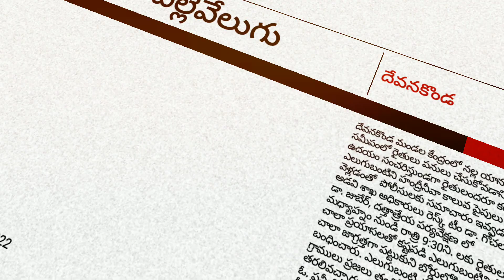హంద్రీనీవా కాలువ పైపులు లోకి వెళ్లిన ఎలుగు బండి..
దేవనకొండ మండల కేంద్రంలో నల్ల యాన సమీపంలో రైతులు పనులు చేసుకోవడానికి ఉదయం సంచరిస్తుండగా రైతులందరూ కలిసి ఎలుగుబంటిని హంద్రీనీవా కాలువ పైపులు లోకి వెళ్లడంతో  పోలీసులకు సమాచారం ఇవ్వడంతో అడవి శాఖ అధికారులు రెస్క్ టీం డా. గోచలాన్, డా. జుబేర్, దత్తాత్రేయ పర్యవేక్షణ లో మధ్యాహ్నం నుండి రాత్రి 9:30ని. లకు రైతులు చాలా ప్రయాసలతో కష్టపడి ఎలుగుబంటిని నీ చాలా జాగ్రత్తగా పట్టుకుని బోర్డులోకి బంధించారు. ఎలుగుబంటి చూడడానికి పక్క గ్రాములు ప్రజలు తండోపతండాలుగా తరలివచ్చారు. ఈ పర్యవేక్షణలో డోన్ ఎఫ్. ఆర్. ఓ. ప్రవీణ్ కుమార్, ఆదోని ఎఫ్. ఆర్. ఓ. శ్రీనివాసులు, స్థానిక ఎస్ఐ. శ్రీనివాసులు పోలీస్ సిబ్బంది రైతులు కూడా చాలా కృషి చేసి ఎట్టకేలకు బంధించారు